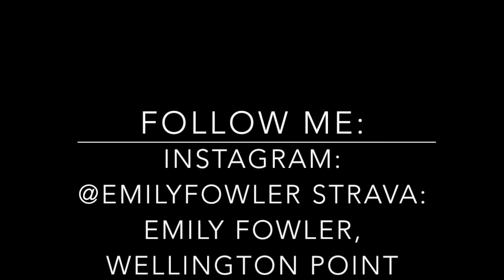I'M GETTING A NEW BIKE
VLOG 13: Last ride on my Specialized and the Million Paws Walk with Sascha.

Strava: Emily Fowler, Wellington Point, Queensland

*Shot on a Sony Cyber Shot WX500

I'm a beginner vlogger so any tips and tricks would be helpful.
Inspired by Cycling Maven - he's the man, check him out.